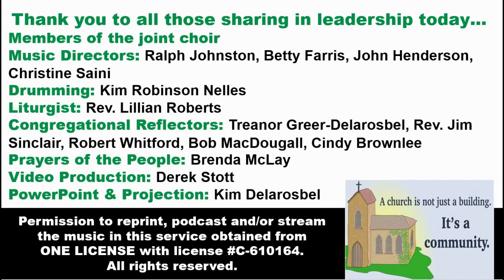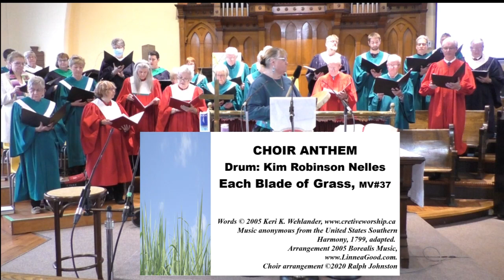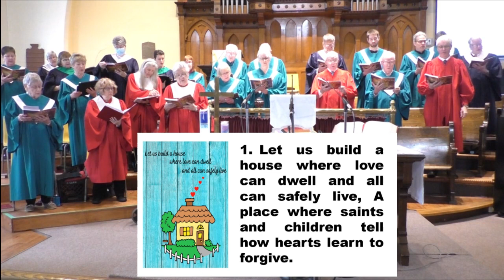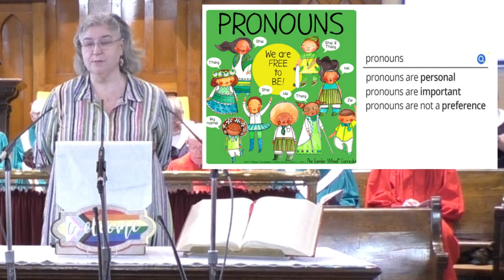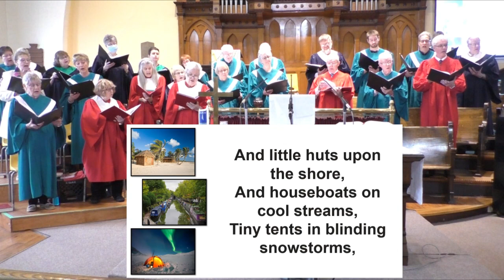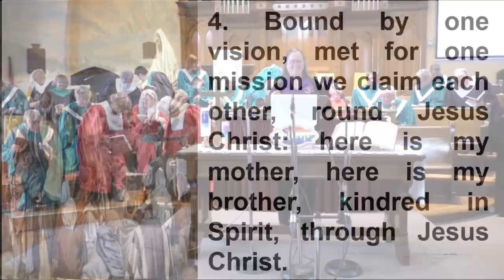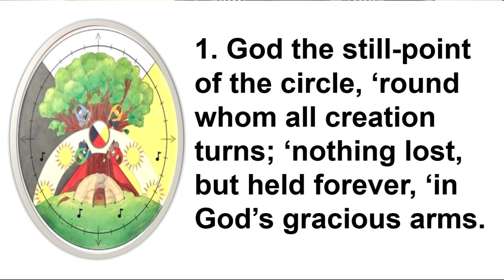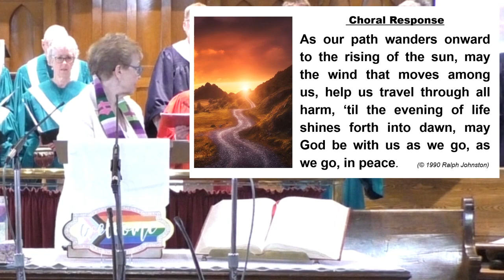St. Andrew's United - April 30, 2023 - Fifth Sunday Joint Service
A video recording of the Fifth Sunday Joint Worship Service from St. Andrew's United Church located in North Bay, Ontario.  An order-of-service is not necessary as the text/lyrics of hymns and prayers are  included on-screen.

A link to the latest edition of the St. Andrew's weekly "TOGETHER" Newsletter can be found on the St. Andrew's homepage

To become a regular subscriber to the weekly St. Andrew's e-mail TOGETHER newsletter, please